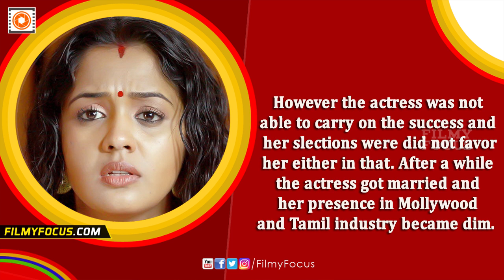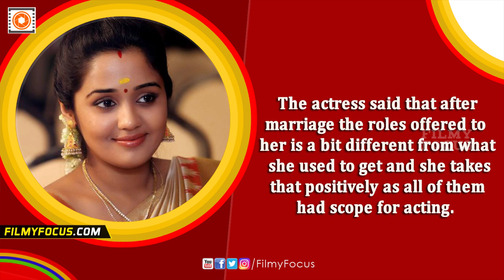Ananya Responds To A Question That Everybody Wish To Ask - Filmyfocus.com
Ananya and her cute smile and vibrant nature is the one which
makes people adore her. The actress after the Malayalam movie Shikaar and Tamil movie Engaeyum Eppothum, Naadodigal
became a star and was showered with  movies. However the actress was not able to carry on the success and her slections were did not favor her either in that. After a while the actress got married and her presence in Mollywood and Tamil industry became dim.